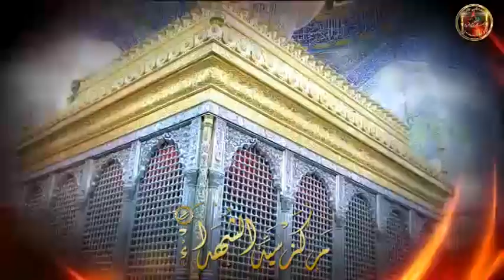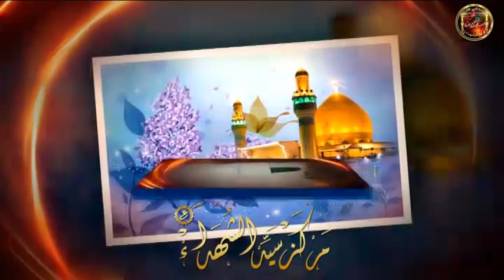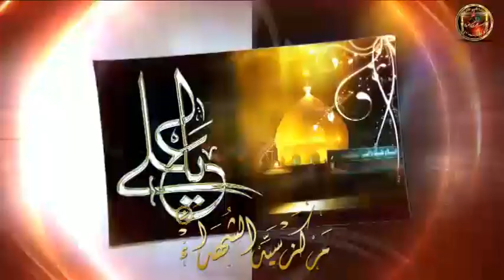كرار كرار - مهدي العبودي